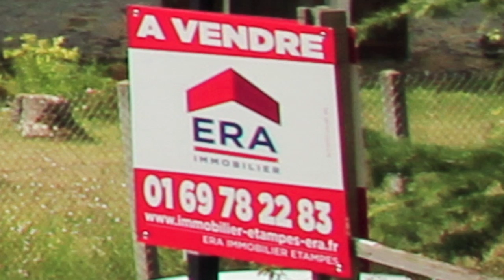Maison à vendre Etampes sud essonne 91 Evry etampes etrechy arpajon angerville GPG Etampes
Votre agence ERA immobilier ETAMPES 91150 vous propose cette maison à vendre de 170 m2. Cette maison dispose d'un salon séjour traversant donnant sur une terrasse et un jardin . Elle dispose également de 5 chambres et d'un sous-sol total.
Gare, écoles et commerces à proximité
Gare sncf direction Paris Austerlitz
Gare RER ligne C Paris en 35 minutes.
Pour visiter, ou pour toutes informations, contactez votre agence ERA Immobilier Etampes au 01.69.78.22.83 Toutes nos annonces sont disponibles sur notre site internet
 Notre agence immobilière à ETAMPES se propose de vous aider dans votre démarche d'achat ou vente d'appartements, de maisons ou parkings et de terrain. L'agence immobilière ERA ADG IMMOBILIER est une agence immobilière spécialiste des communes: Abbéville-la-Rivière Angerville Arrancourt Authon-la-Plaine Blandy Bois-Herpin Boissy-la-Rivière Boissy-le-Sec auvers saint georges Etrechy Boutervilliers Bouville Brières-les-Scellés Brouy Chalo-Saint-Mars Chalou-Moulineux Champmotteux Chatignonville immobilier etampes prix Congerville-Thionville Estouches Fontaine-la-Rivière Guillerval  matias mathias monteiro era etampes immobilier La Forêt-Sainte-Croix Le Plessis-Saint-Benoist Marolles-en-Beauce Mespuits Monnerville Morigny- Mathias Monteiro era etampes Champigny Mérobert Méréville Ormoy-la-Rivière Puiselet-le-Marais Pussay Roinvilliers Saclas Saint-Cyr-la-Rivière Saint-Escobille Saint-Hilaire Valpuiseaux
facebook matias monteiro era Etampes